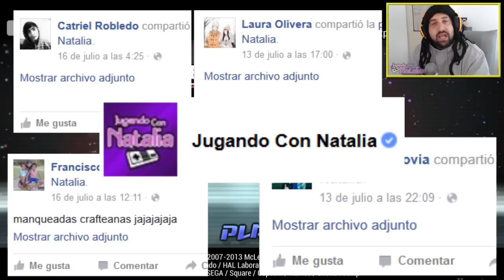FelizDiaDeMiAmigo!!! | Super Smash Flash 2 - JugandoConNatalia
▼ Descripción Re-Copada ▼

Negros, en este dia del amigo les traigo un juego de amistad y golpizas entre Pikachu, Goku, Mario Etc! FelizDiaDeMiAmigo y si... me refiero a mi amigo Ecuador XD